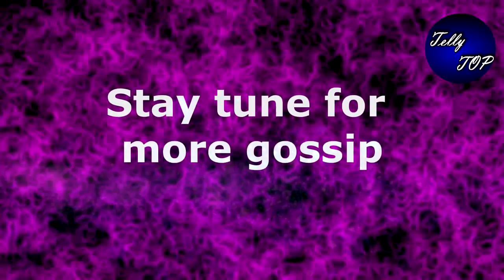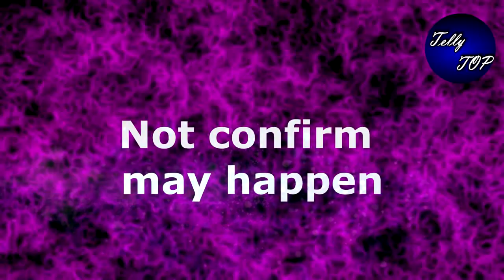Kumkum bhagya: oh no!! अपने बच्चों की चाहत का सच जानकर ये फैसला लेगा अभि